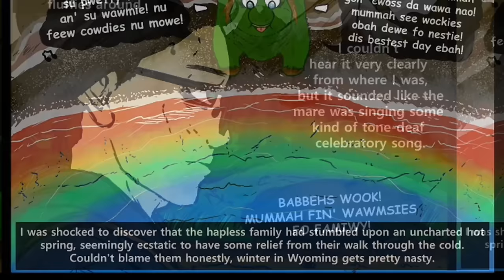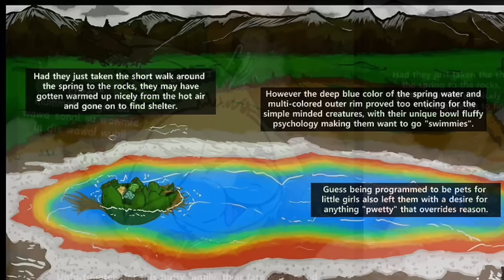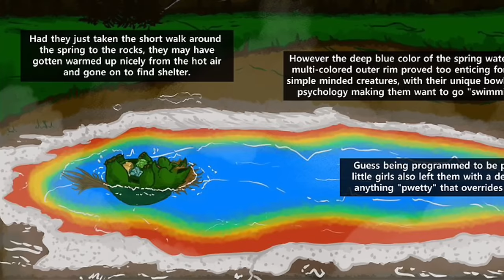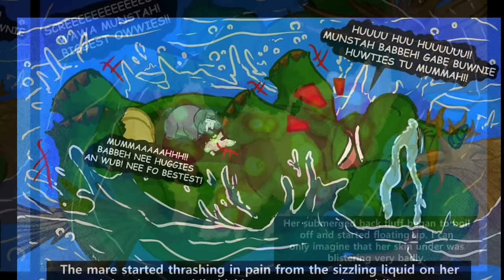”Bowl Fluffy Springs” (comic by Jejjick, dub by gayroommate) fluffy pony VS nature